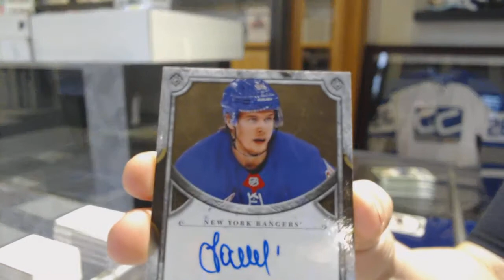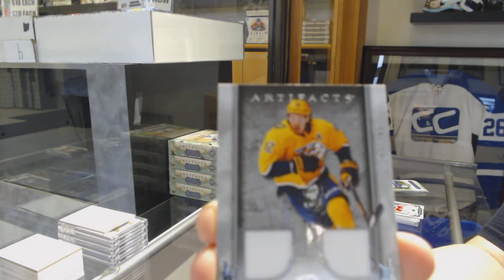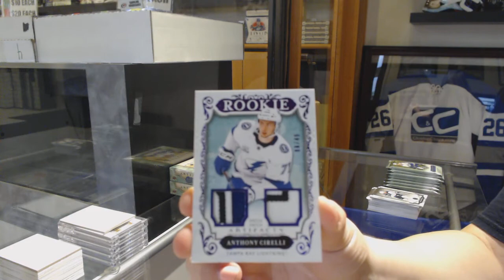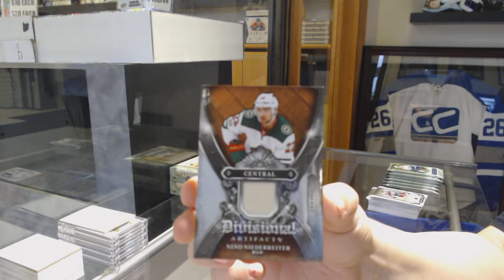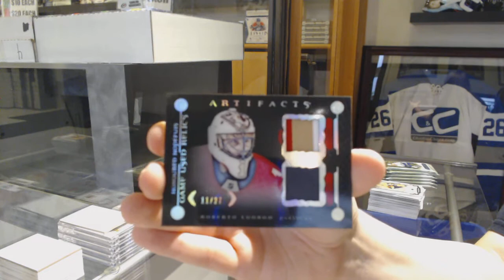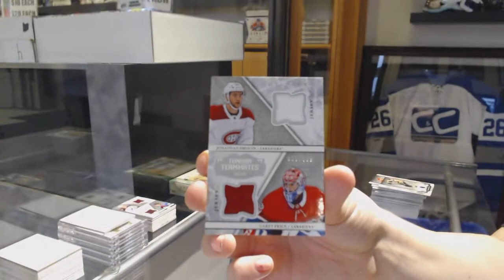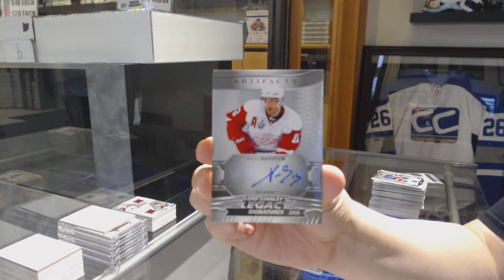18-19 Upper Deck Artifacts Hockey 5 Box Break - C&C GB #9920